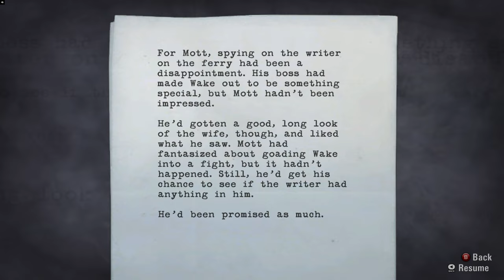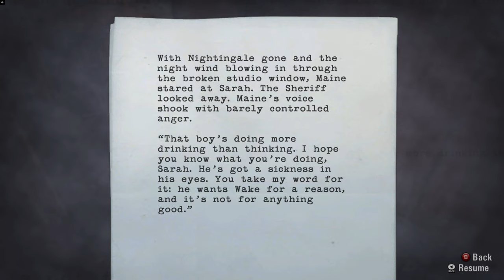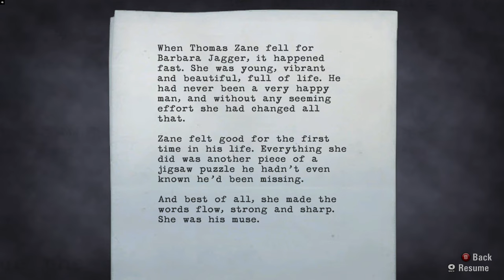Coal Mine - Alan Wake Gameplay Part 10 | No Commentary [1440p 60fps]